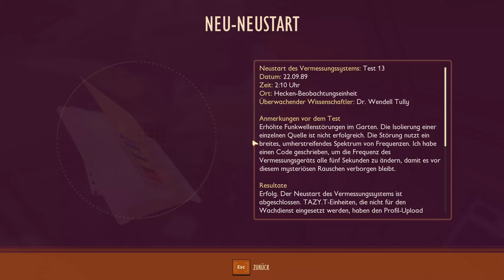Grounded 1.0 Tipps und Tricks 🐞 Den Rohstoffscanner einschalten und benutzen (Point of Interest)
grounded deutsch / grounded gameplay / grounded tipps und tricks / grounded 1.0 / grounded tips and tricks / Speedrun

In diesem Video besuche ich den neuen Laborteil im Heckenlabyrinth. Dort kann man den Rohstoffscanner in den Forschungsstationen einschalten.
Dann zeige ich noch kurz, wofür man das Dingen nutzen kann.

Dein
FatLP

📽 Videogenre: Let's Play
🕹 Spiel: Grounded
⚒ Entwickler: Obsidian Entertainment
💻 Publisher: Xbox Game Studios
🌍 Grounded offiziell:

"Grounded 1.0 Tipps und Tricks 🐞 Den Rohstoffscanner einschalten und benutzen (Point of Interest)" was created under Microsoft’s “Game Content Usage Rules” using assets from Grounded, and it is not endorsed by or affiliated with Microsoft.